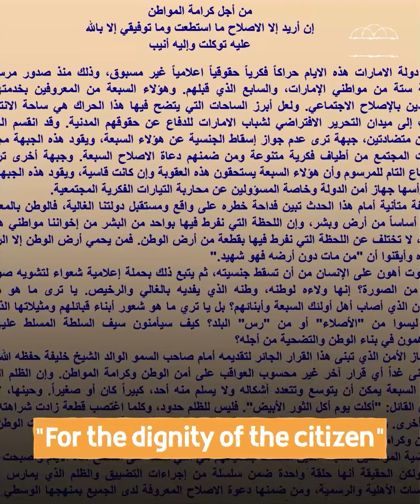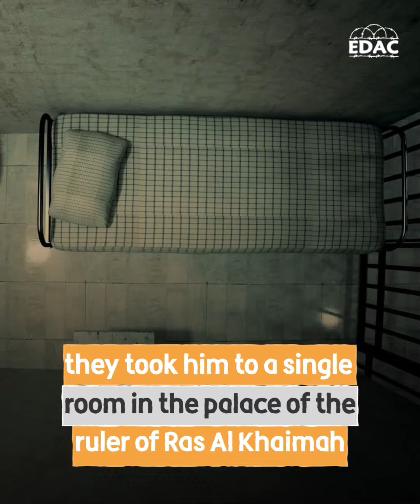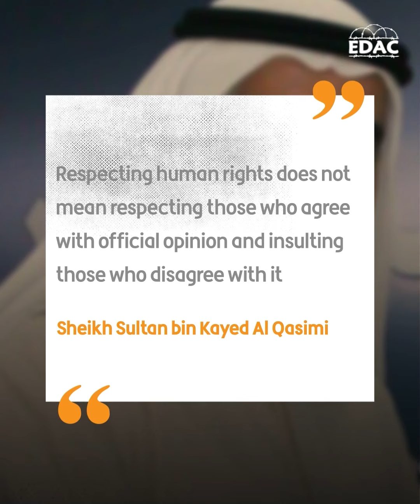Sultan Bin Kayed AlQasimi .. From Palace to prison in UAE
Sheikh SultanBinKayedAlQasimi, the man who believed in the role of the people in decision-making, and refused high positions in the UAE, was taken from the Palace to prison, to be absent for 10 years, and still…
Emirates Detainees Advocacy Center (EDAC)